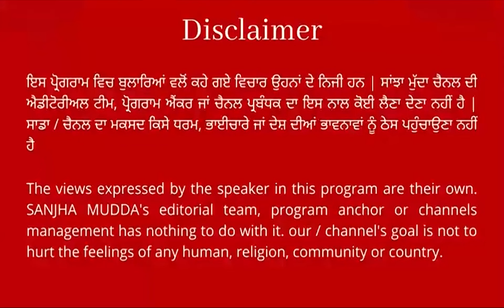ਕਿਸਾਨਾਂ ਦੀ ਗ੍ਰਿਫਤਾਰੀ 'ਤੇ ਭੜਕੇ ਕਿਸਾਨ ਆਗੂ ਜਗਜੀਤ ਡੱਲੇਵਾਲ, ਸਰਕਾਰ ਨੂੰ ਦਿੱਤੀ ਚਿਤਾਵਨੀ !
ਕਿਸਾਨਾਂ ਦੀ ਗ੍ਰਿਫਤਾਰੀ 'ਤੇ ਭੜਕੇ ਕਿਸਾਨ ਆਗੂ
ਜਗਜੀਤ ਡੱਲੇਵਾਲ, ਸਰਕਾਰ ਨੂੰ ਦਿੱਤੀ ਚਿਤਾਵਨੀ !
ਕਿਹਾ : ਗ੍ਰਿਫਤਾਰ ਕੀਤੇ ਕਿਸਾਨਾਂ ਨੂੰ ਕਰੋ ਰਿਹਾਅ ਨਹੀਂ ਤਾਂ ਮਾਹੌਲ... || SANJHA MUDDA ||